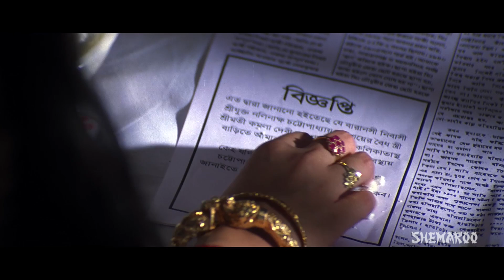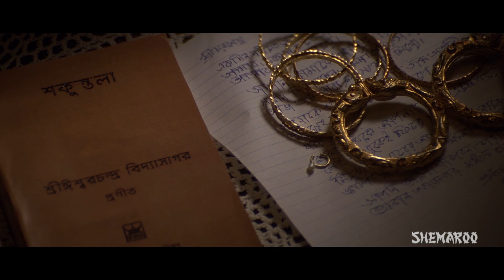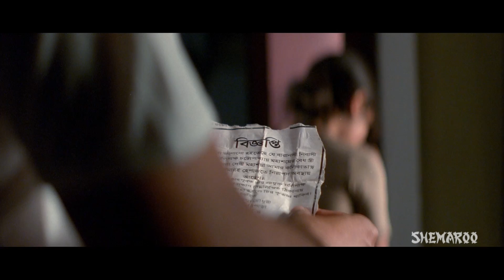Noukadubi (2011)(HD) Bengali Movie Full Movie in 15mins - Prosenjit | Jishu Sengupta | Riya Sen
"A newly-wed couple meets with an accident and end up as the sole survivors. A few months later, the man realises to his horror that the veiled woman he brought home, is the wife of another man. The story raises many questions regarding the validity or otherwise of social conventions by showing struggle between heart and brain. The viewers are left wondering whether true love will finally triumph.

YOR - 2011
Star Cast – Prosenjit Chatterjee, Jishu Sengupta, Riya Sen, Raima Sen, Dhritiman Chatterjee
Director –  Rituparno Ghosh
Producer – Subhash Ghai
Cinematographer – Soumik Haldar
Music Director – Raja Narayan Deb
Lyricist – Gulzar
Story - Rabindranath Tagore (Based on his Noukadubii novel)
Screenplay - Rituparno Ghosh
Editor – Arghakamal Mitra